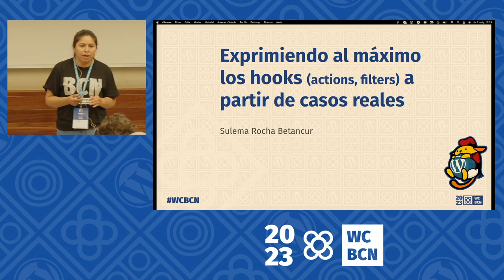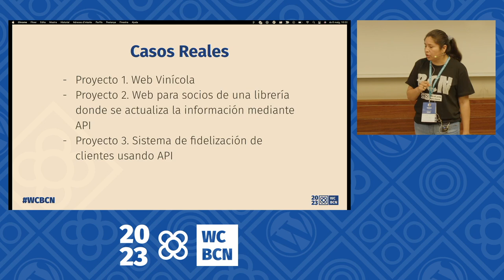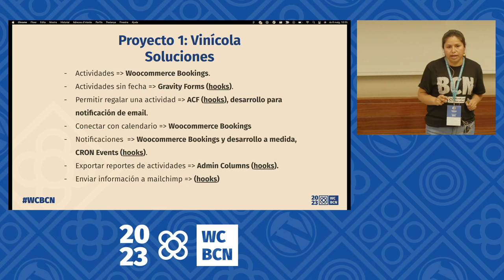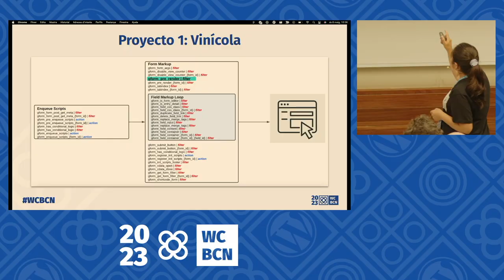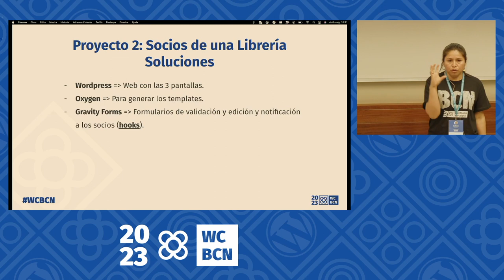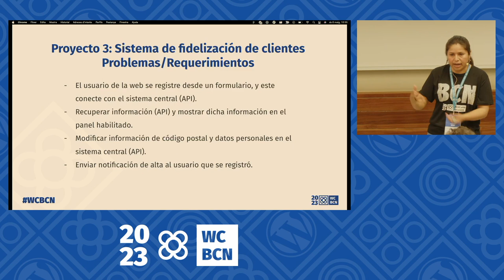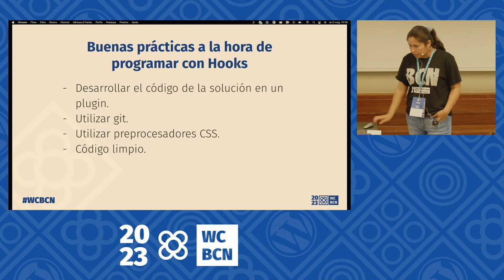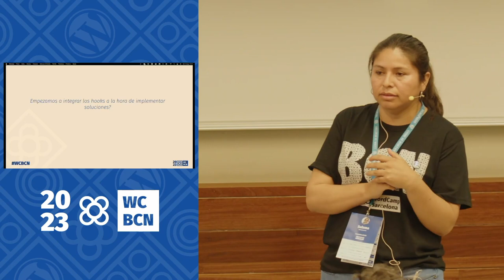Exprimiendo al máximo los hooks (actions, filters) a partir de casos reales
¿Conoces todo lo que puedes hacer con los hooks para marcar la diferencia como developer? Los hooks te permiten modificar y ampliar las funcionalidades del core de WordPress.

Sí, como lo lees, todo un mundo por descubrir y lleno de posibilidades. Mi experiencia con los Hooks ha sido muy positiva, por eso, aprovecho la oportunidad de la WordCamp para compartirlo con otras personas que trabajan en el sector tech.

En esta sesión haremos un repaso partiendo de casos reales donde, aparte de profundizar en aspectos técnicos, haremos un repaso del proceso de trabajo con cliente. Entender bien qué necesita el cliente y conocer bien las herramientas que tenemos es fundamental para dar un servicio de calidad.

Un dominio de los Hooks ayuda a hacer buenas combinaciones de plugins, ajustarlos a lo que se necesita y tener una buena customización del producto, sin tener que añadir funciones al theme, ni tampoco utilizar otros plugins que adicionan la complejidad a la hora de hacer mantenimiento de la web.Presentation Slides »